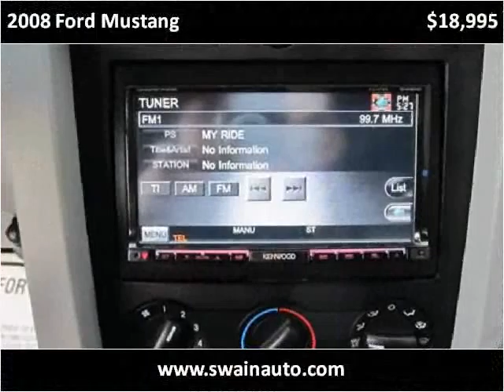2008 Ford Mustang Used Cars jackson ms